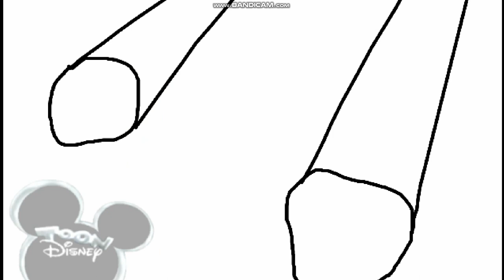El Divertido Show de Ashin y Sally E11C La Frontera de Vinilio